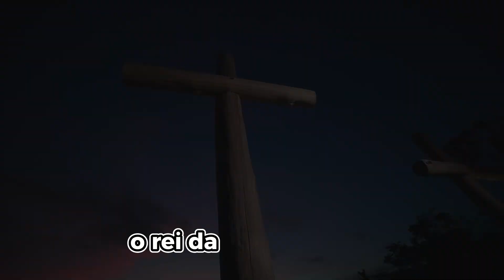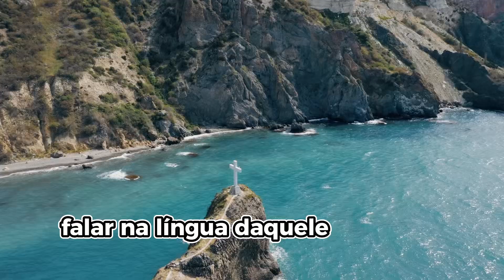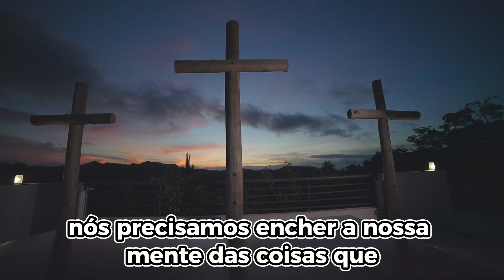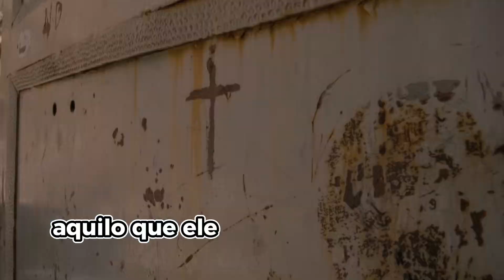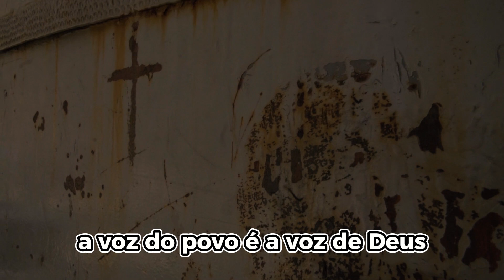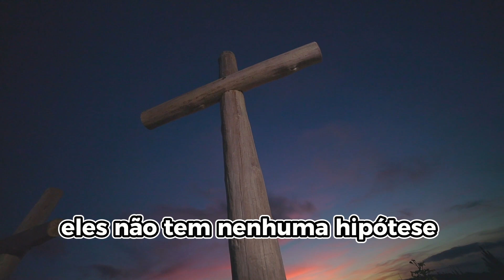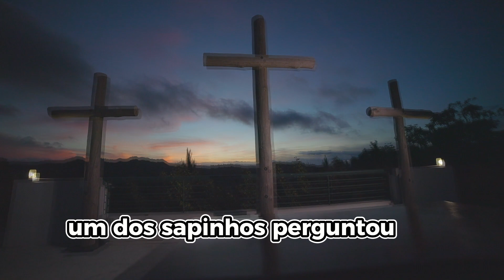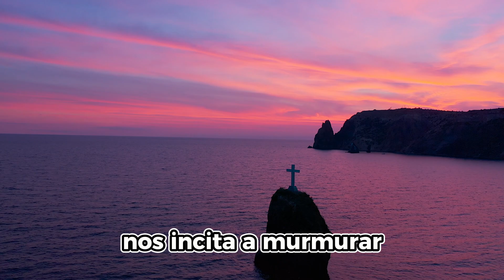A saga do Rei Ezequias episódio 11